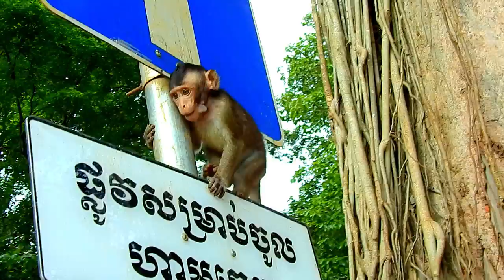Eating By Scare....Pityful Baby Thona Mum Warning Milk, Thona Really Happy When Seeing Healthy Fruit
Best Views: OMG! Baby Daniela Crying Super Loudly When Mom Leave From her - Where Her Mom?

Welcome to Channel Primitive Animals KH! The First I want to show my channel Primitive Animals KH, In my Channel we will upload videos, daily animals , life style of animals, pets, birds, baby animal, newborn of animal, mom delivery new babies and all activity of animals and pet.
There are a lot of videos of animals, pets, bird and other amazing videos in the world.
At the end, I will hope all of you enjoy watching videos on my Channel.